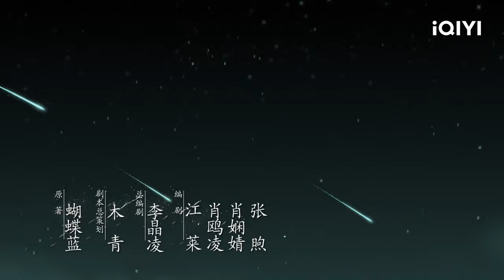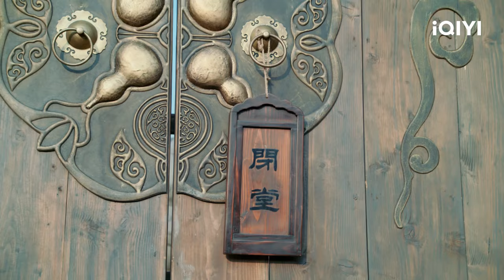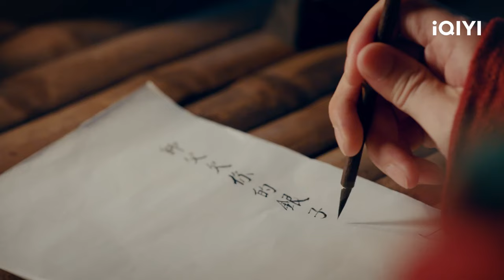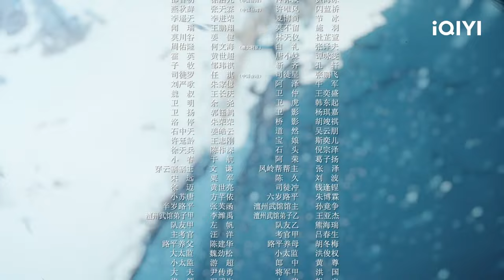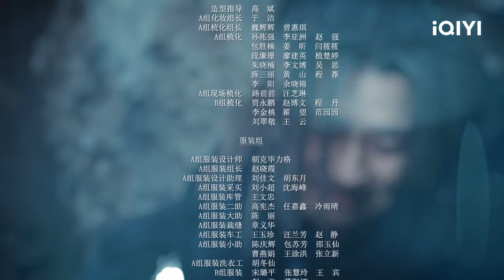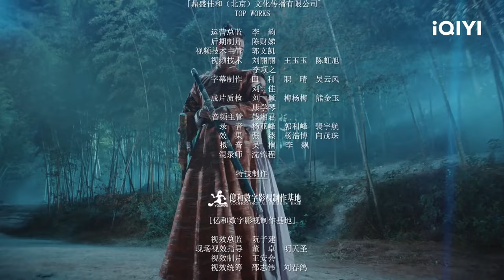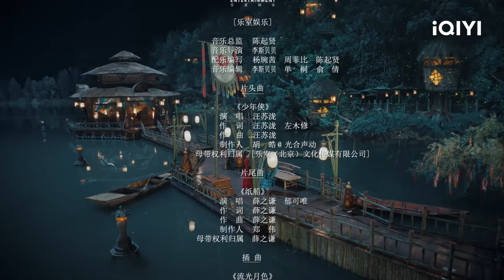【FULL】程潇竟要公然谋杀亲夫？贴出悬赏令扬言要活捉陈飞宇 | 天醒之路 Legend of Awakening EP03 | 陈飞宇 程潇｜❤︎ 爱奇艺心动剧场 ❤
主演：陈飞宇 程潇

”国民弟弟“陈飞宇惊喜来袭！携手熊梓淇、宇宙少女成员“程潇”邀你共赴天醒之路！同名人气小说改编，摘风武院的路平、西凡、秦桑、莫林、苏唐、凌子嫣六人在修仙之路上经历重重险阻，在踏上”天醒之路“的路途中，又会发生怎样的奇幻冒险呢？